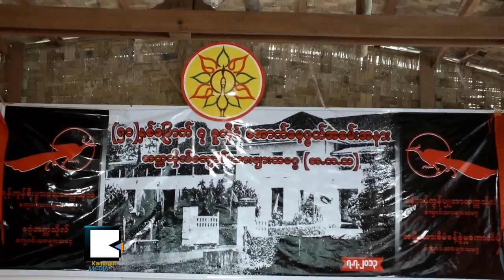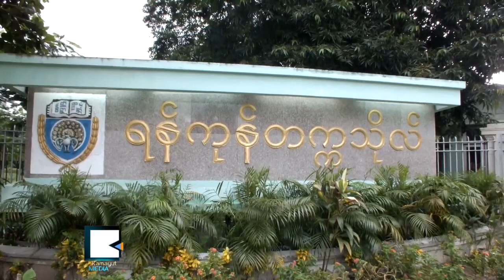Students in Rangoon Honor for Fallen in 1962, Black Roses Place on Historic Site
တကၠသိုလ္သမဂၢေတြဦးေဆာင္ၿပီး ဆဲဗင္းဂ်ဴလိုင္ႏွစ္ပတ္လည္ကို က်င္းပ၊ ႏွင္းဆီနက္ေတြခ် အေလးျပဳၾက

ဗိုလ္ခ်ဳပ္ႀကီးေနဝင္းဦးေဆာင္တဲ့ ေတာ္လွန္ေရးေကာင္စီက အာဏာသိမ္းၿပီး ၄လအၾကာမွာ ျမန္မာ့လြတ္လပ္ေရးလႈပ္ရွားမႈမွာ အေရးပါတဲ့ အခန္းက႑မွာရွိခဲ့တဲ့ တကသ အေဆာက္အအံုကို ဒိုင္းနမိုက္နဲ႔ ၿဖိဳခြဲခဲ့တဲ့ ၅၁ႏွစ္ျပည့္ အခမ္းအနားကို ရန္ကုန္ၿမိဳ႕မွာ ေက်ာင္းသားသမဂၢေတြက က်င္းပခဲ့ၾကပါတယ္။